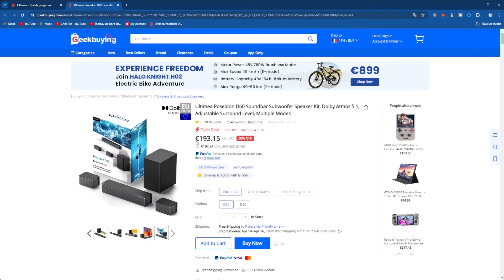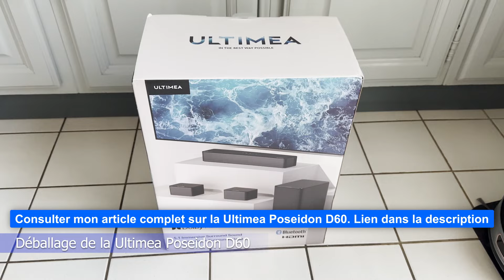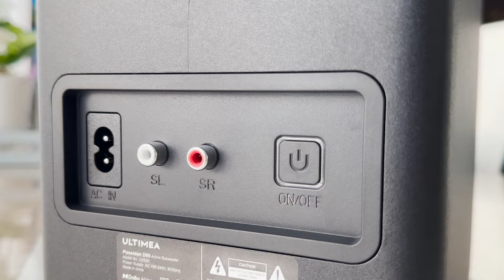➡️Test de la Ultimea Poseidon D60 - La meilleure barre de son Dolby Atmos 5.1 à - de 200€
🔊Vous êtes à la recherche d’une expérience audio immersive pour votre espace de divertissement à domicile ? La barre de son Ultimea Poseidon D60 Dolby Atmos est la solution ultime pour vous ! Avec sa technologie de pointe et ses fonctionnalités de pointe, cette barre de son promet de transformer votre façon d’écouter du contenu audio.

Une qualité audio exceptionnelle grâce à la technologie Dolby Atmos. Cette barre de son offre une expérience sonore tridimensionnelle qui vous transporte littéralement au cœur de vos films, séries et jeux préférés. Plus besoin de vous contenter d’un son plat et terne, avec la Poseidon D60, chaque détail sonore est amplifié pour une immersion totale. Nous verrons dans cette vidéo si cette barre de son vaut vraiment le coup. Venait lire l’article de test complet sur mon

💰✅Code de réduction pour la Ultimea Poseidon D60 valable sur Geekbuying : NNNFRUPD60💸

⚠️ATTENTION : Je ne vends rien dans cette vidéo. Tous ceux qui utilisent mes vidéos ou photos pour vendre le font sans mon autorisation. Cette vidéo contient une communication commerciale et des liens publicitaires. L'utilisation de ces liens ne vous coute rien, et me rapporte une petite commission.

🕒Chapitres
00:00 Intro
00:56 Déballage de de la barre de son
01:26 Contenu et description
03:21 Déballage des enceintes et du subwoofer
05:16 La connectivité
07:57 La télécommande
09:26 Placement de la barre
10:31 Logiciel personnalisé
12:16 Modes sonores prédéfinis
13:04 Boutons "Surround"
15:14 Démonstration en Dolby Atmos "binaurale"
15:46 Qualité audio
17:14 Conclusion

🔴English

Are you looking for an immersive audio experience for your home entertainment space? The Ultimea Poseidon D60 Dolby Atmos soundbar is the ultimate solution for you! With its cutting-edge technology and industry-leading features, this soundbar promises to transform the way you listen to audio content.

Exceptional audio quality thanks to Dolby Atmos technology. This soundbar offers a three-dimensional sound experience that literally transports you to the heart of your favorite films, series and games. No need to settle for flat, dull sound anymore, with the Poseidon D60, every sound detail is amplified for total immersion. We will see in this video if this soundbar is really worth it. Come read the full test article on my

🎵Musique